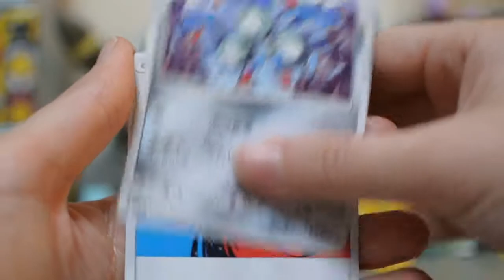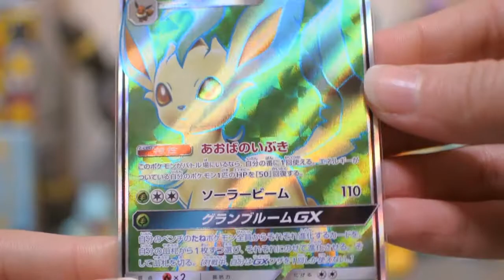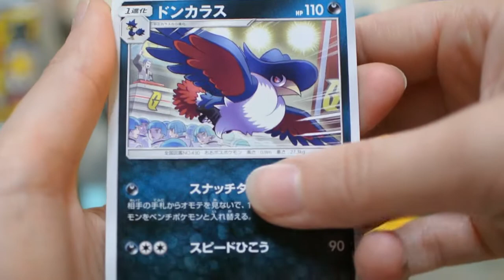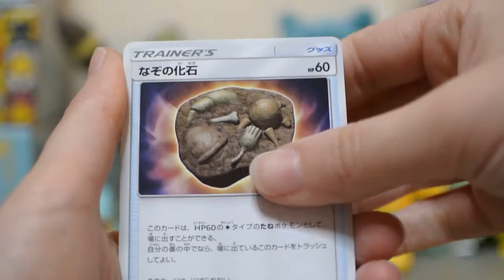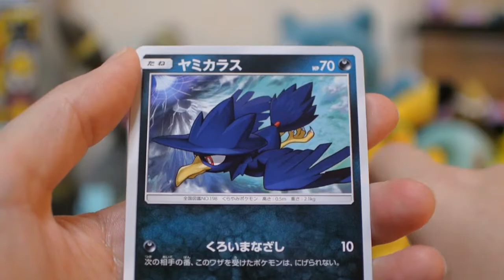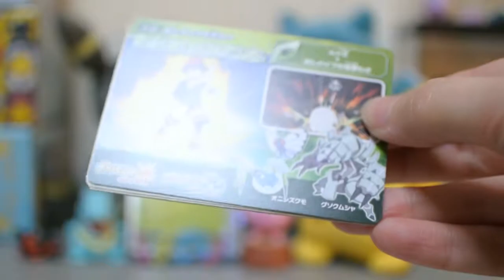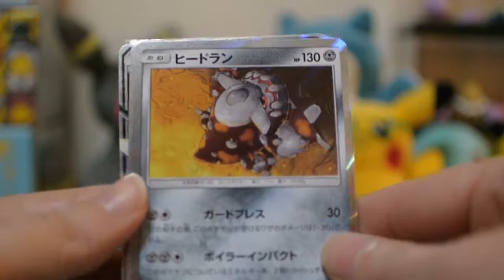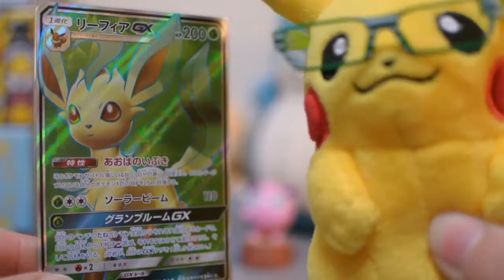Prism Star Hunting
Well, besides all the Super and Hyper rare cards, all that’s left for me is to find the remaining Prism Star cards! There are 2 more for each set, so I hope you don’t mind coming along to hunt for them with me.